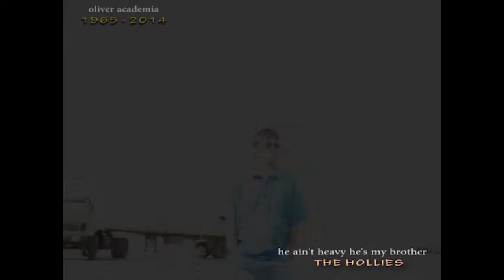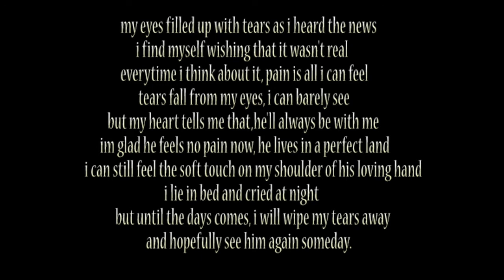oliver tribute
my tribute to my cousin friend val academia..and this is one of his favorite song.